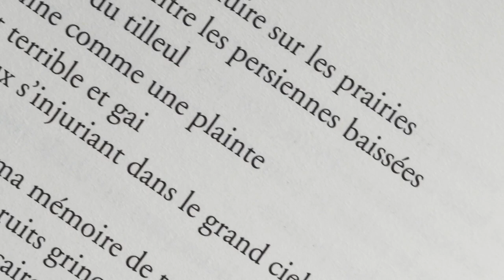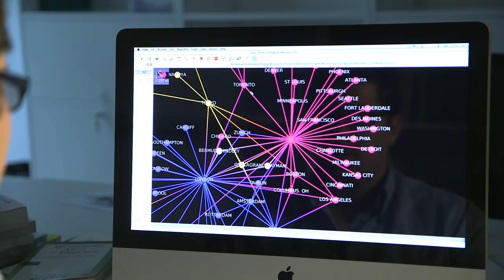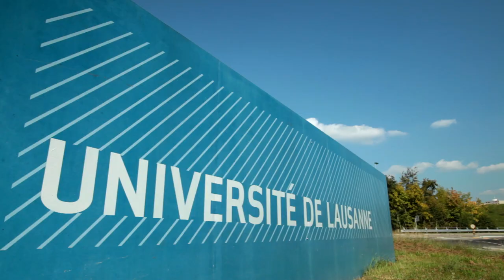Second Biennial Conference of the International Network for the Study of Lyric - June 2019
Second Biennial Conference of the International Network for the Study of Lyric at University of Lausanne (Switzerland)
June 2019

To foster international discussion, the International Network for the Study of Lyric (INSL) organizes every two years an international meeting on the theory of lyric and poetry. The last conference took place at Boston University in June 2017. The next one will be at University of Lausanne in Switzerland in June 2019.
The INSL is a free association of scholars interested in the theories of lyric. The network was officially founded in 2015.

Second biennial Conference of INSL at University of Lausanne
June 2019.